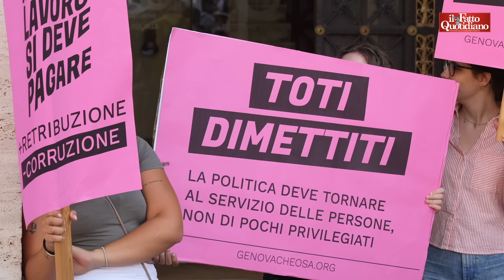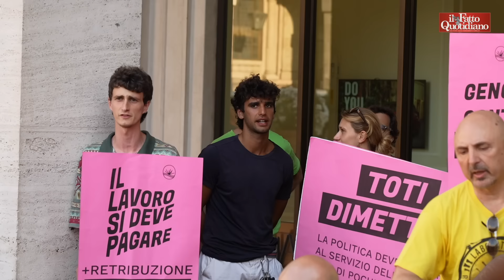"Toti dimettiti", la protesta dei cittadini a Genova sulle note di De André